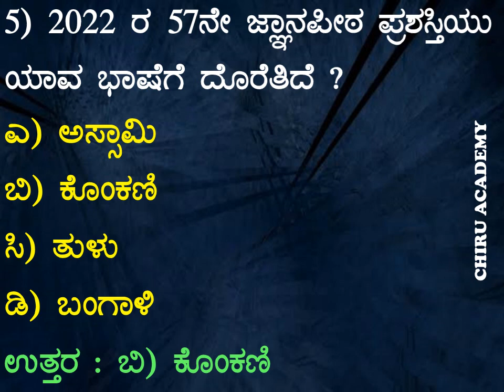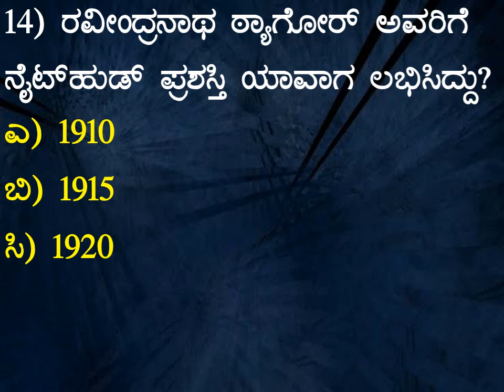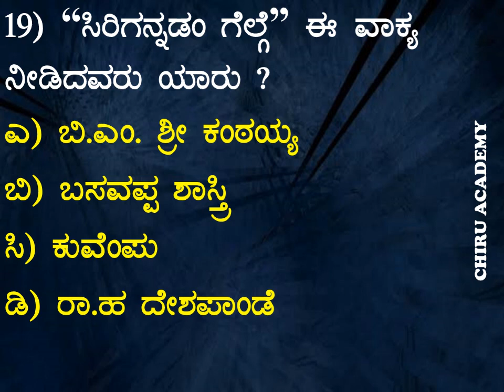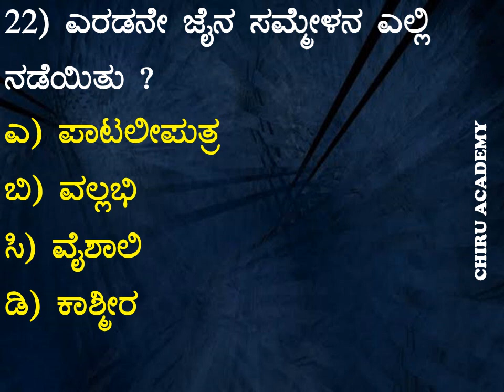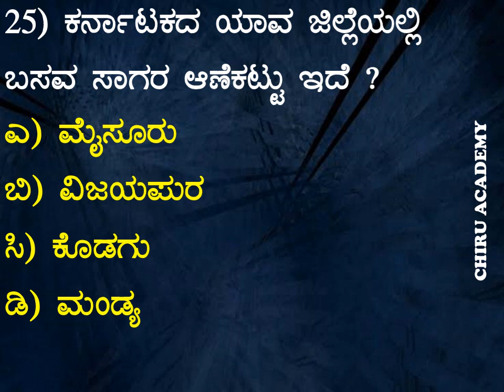Karnataka police recruitment 2022 | civil police constable notification 2022 | DAR recruitment 2022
Karnataka History Question and Answers for Police Constable Exam 2022 | DAR Police Exam 2022 GPSTR

Chiru Academy 👍 Telegram Group Link